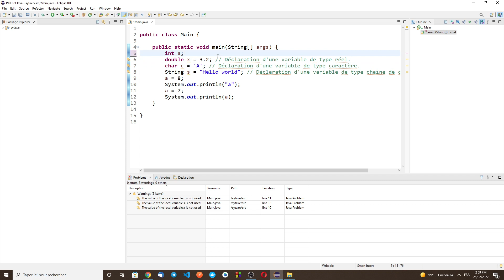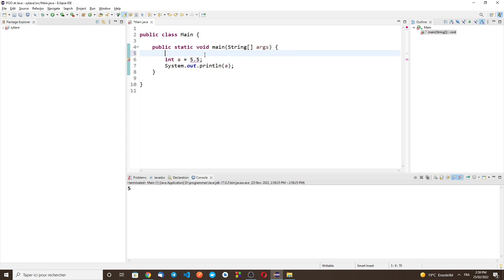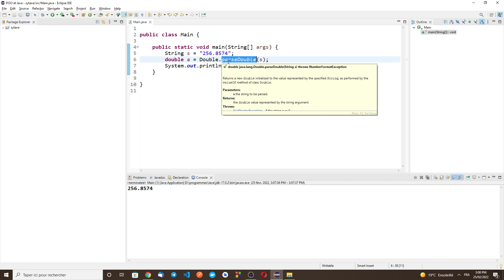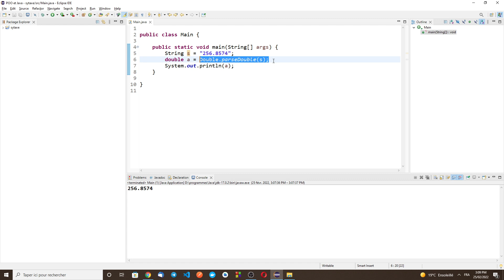POO avec Java 04 - Affectation et Casting (البرمجة بلغة جافا)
Cette vidéo montre comment donner des valeurs à  des variables dans java.